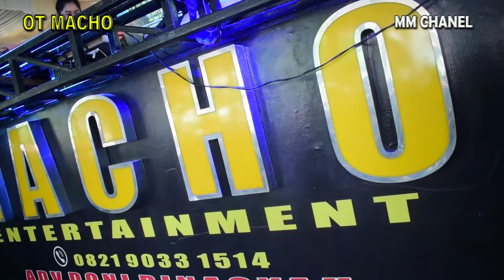OT MACHO FULLDJ‼️ TERBARU‼️DJ KEHILANGANMU BERAT BAGIKU‼️FDJ CICIK LEYNA‼️LIVE SHOW TERBARU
Ot macho terbaru fulldj, dj kehilanganmu berat bagiku (kangen band),fdj cicik leyna,live show terbaru